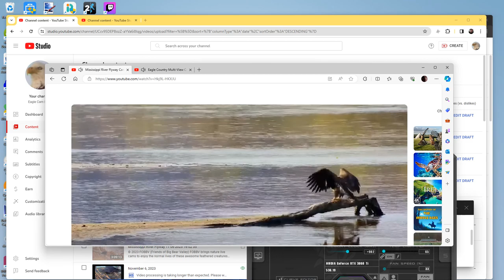Mississippi River Flyway 11/07/2023 16:04